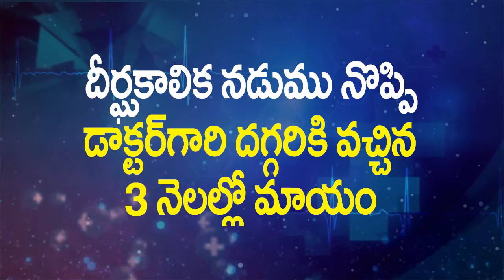Treatment of backache with Homoeopathy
Radha krishna Homoeo hospital
kothapeta old BANK road
GUNTUR
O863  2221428